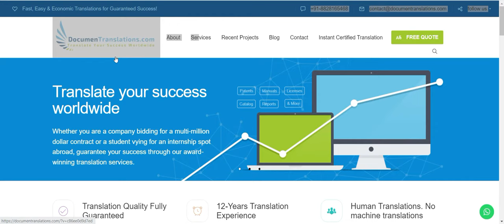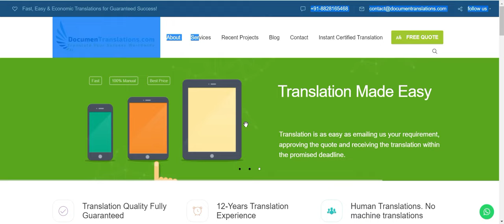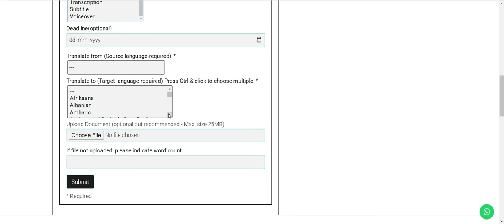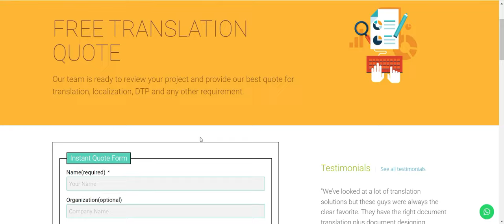Document Translations | Language Translation | Certified Translation Company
Translate your success worldwide through the Documentranslations.com #1 translation agency in India!

DocumenTranslations is the leading translation agency in India offering professional translation and localization services that help companies increase their revenues drastically- by engaging with customers globally, dealing with offshore vendors successfully,  showcasing their offerings to a wider market through multi-lingual websites and various other means — all using the powerful means of language and communications.